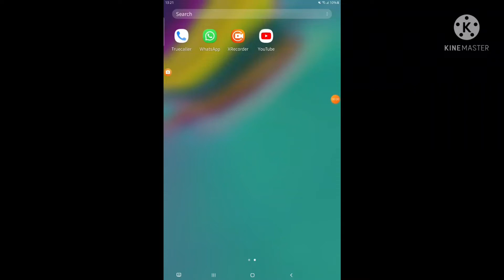I miss my old youtube channel